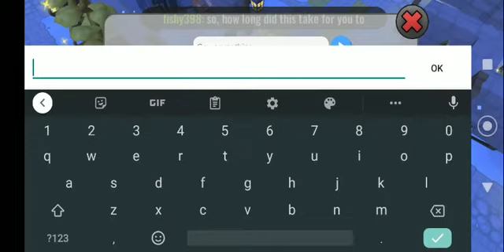Duolingo's Cool Base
My friend in Hybrid Animals, Duolingo, showed me his base, and it looked really cool, so I decided to show it to all of you! :D

Game: Hybrid Animals
Game Creator: Abstract Software Inc.